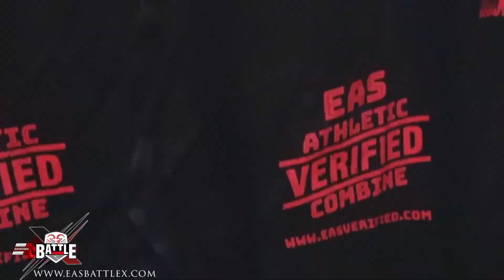EAS BattleGround X